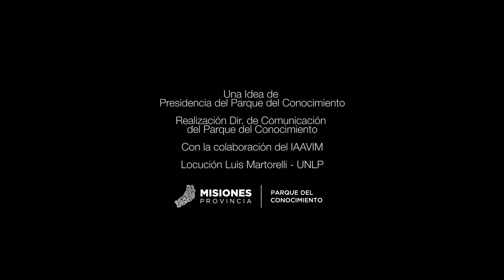2 PRIMEROS DESCUBRIMIENTOS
Material de Aula Invertida del Parque del Conocimiento. Área Astronomía.
Contenidos y Locución: Luis Martorelli - UNLP